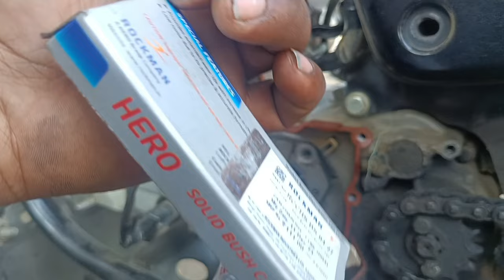Hero HF deluxe bs6 bike starting problem//chalte chalte ki Kamna Karen kaise Sahi Karen🪛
Hero ke HF Deluxe bs6 bike starting problem//chalte chalte ki Kamna karen to kaise Sahi Karen